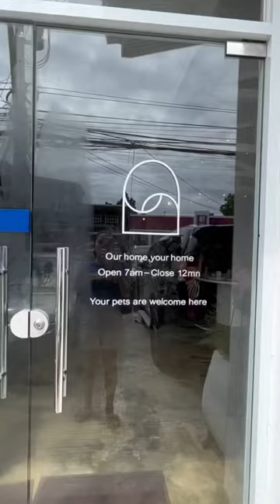New Cafe Alert! Good coffee and food at Concordia’s Cafe, BF Homes Parañaque